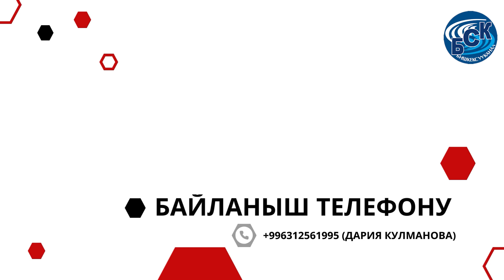“БИШКЕКСУУКАНАЛ” МУНИЦИПАЛДЫК ИШКАНАСЫ КААЛООЧУЛАРДЫ ӨЗ КОМАНДАСЫНА ЧАКЫРАТ!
“БИШКЕКСУУКАНАЛ” МУНИЦИПАЛДЫК   ИШКАНАСЫ КААЛООЧУЛАРДЫ
ӨЗ КОМАНДАСЫНА ЧАКЫРАТ!

АЙЛЫК АКЫ ОРТОЧО ЭСЕП МЕНЕН
35 000 СОМДОН ЖОГОРУ

Иш убактысы 8 саат